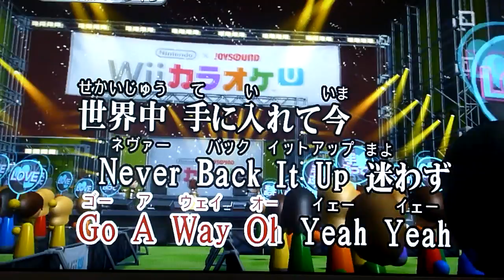ルパン KARA カラオケ karaoke